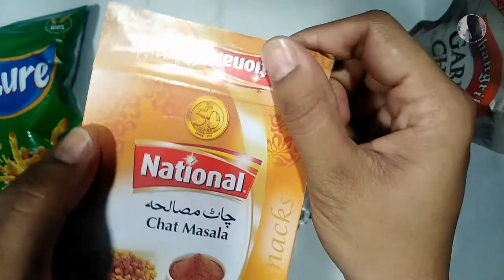Kurkury JhatPat Jugaad